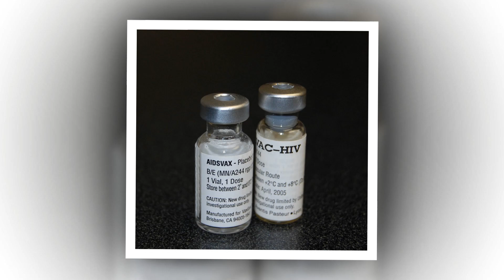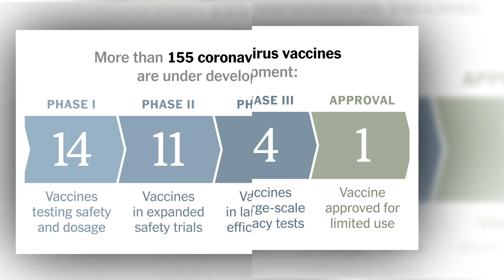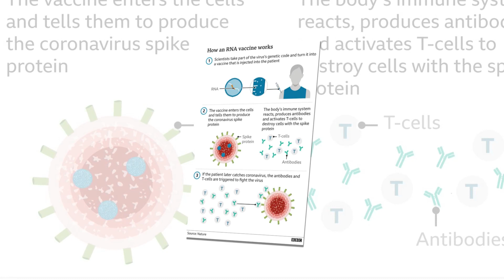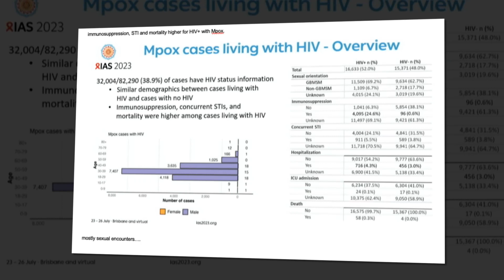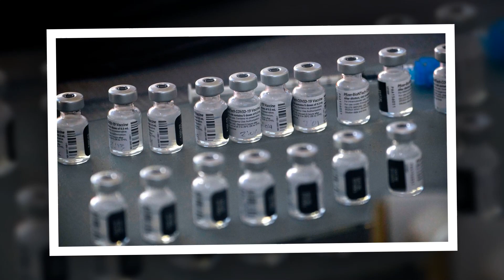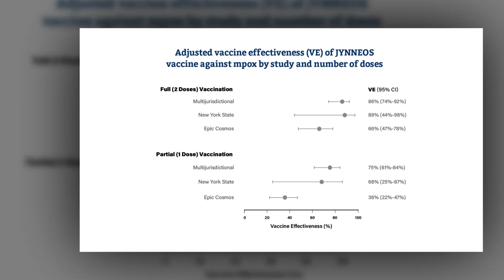Reduced Dose Vaccines Protect Patients With HIV Against Mpox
The smallpox vaccine effectively induces immunity against mpox virus infection (formerly simian smallpox) in patients with human immunodeficiency virus (HIV) infection, although patients with lymphocyte counts below 500 cells/mm3 require booster doses, according to data from a study published in the Journal of Medical Virology.

The data come from the prospective observational study conducted by researchers at the Infection Biology Laboratory of the Department of Medicine and Life Sciences at Pompeu Fabra University and the HIV Unit of the Hospital del Mar Medical Research Institute in Barcelona, Spain. The investigators analyzed T-cell responses induced by vaccination with JYNNEOS.